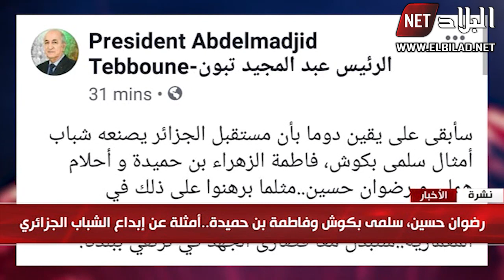الرئيس تبون يشيد بشباب جزائريين مبدعين عبر فايسبوك و تويتر